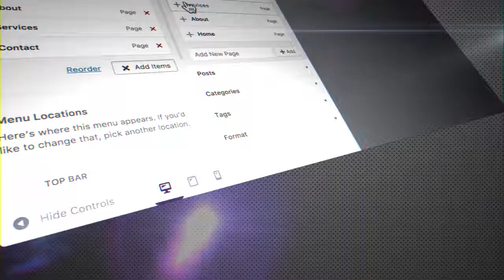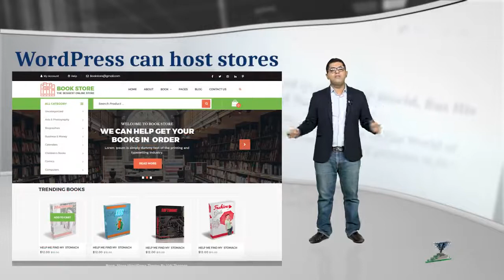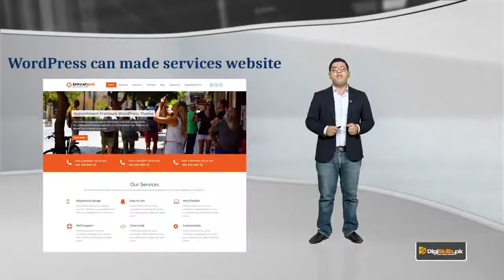10 - Why WordPress is a popular CMS and what are some of the other CMS - WordPress in Urdu Hindi